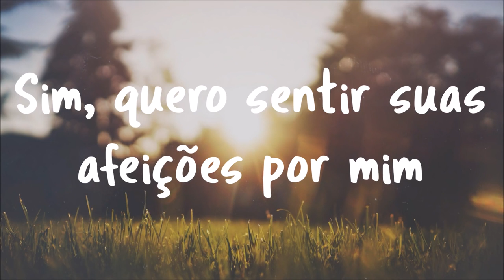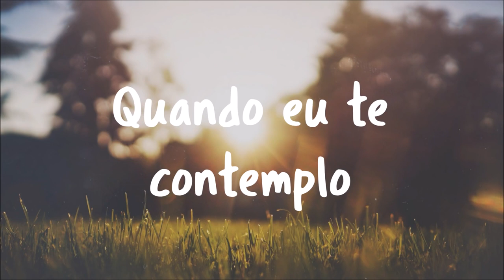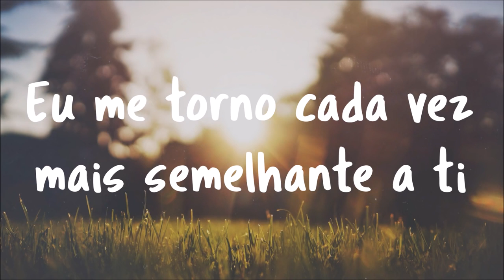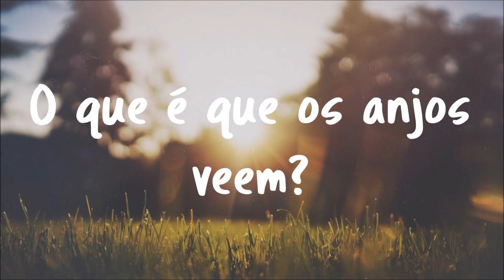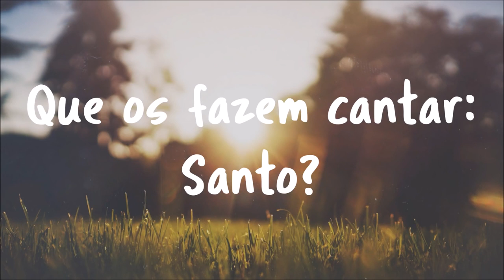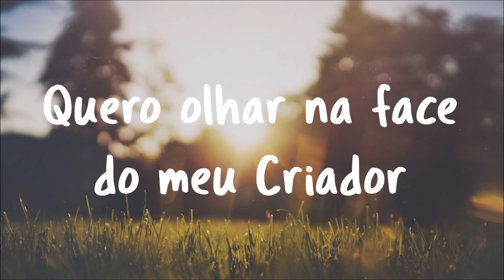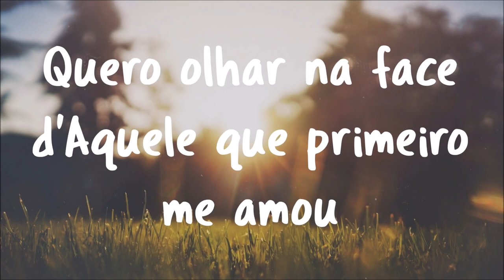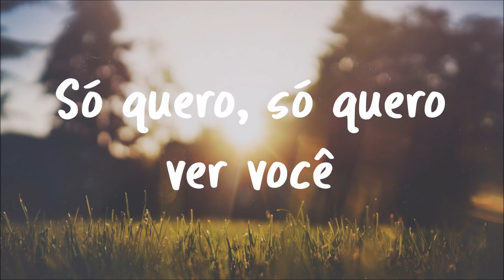Só Quero Ver Você + There is Only One - Laura Souguellis & Rodolfo Abrantes // DVD FornalhaOficial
VEDA 5.
Letra da música "Só quero ver você" de Laura Souguellis e Filipe Hitzschky.
Assistir "Só Quero Ver Você + There is Only One- Laura Souguellis & Rodolfo Abrantes // DVD Fornalha Tour Oficial"

Ouvir "Só Quero Ver Você + There is Only One - Laura Souguellis & Rodolfo Abrantes // DVD Fornalha Tour Oficial"

There Is Only One Written by Brandon Hampton and Sean Feucht

Banda
Vocal: Laura Souguellis e Rodolfo Abrantes
Bateria: Gabriel Vicentini
Baixo: Tom Vicentini
Guitarras: Erison Nascimento, Bruno Pividori e Mateus Asato
Teclado: Israel Vasconcelos
Synth: Gabriel Vicentini
Produção Musical: Gabriel Vicentini

Produção Big Wave Media

Direção: Vitor Yuhara
Produção: Dennis Coelho
Logger: Diego Martins
Captação de imagens: Lucas Ferreira, Joel Dasso, Wando
Edição e montagem: Lucas Ferreira
Iluminação: William Gonçalves Zancan (VR Light)
Movimento de Câmera: Megatroper Filmagem
Colorização: Diego Martins

Letra

Sim, quero sentir
Tuas afeições por mim
Não preciso me esconder, oh não
Não preciso mais temer

O véu já se rasgou
O caminho você trilhou
Para me aproximar de Ti
E poder te contemplar

Quando eu te vejo
Eu percebo algo diferente em mim
Quando eu te contemplo
Eu me torno cada vez mais semelhante a ti
Jesus

Só quero, só quero ver Você

O que é que os anjos veem
Que os fazem se prostrar?
Que os fazem cantar: Santo!

Quero olhar na face do meu Criador
Quero olhar na face d'Aquele que primeiro me amou

Outras gravações dessa mesma música: Lindo és Só Quero Ver Voce por Livres Juliano Son, Foi tambem gravada por Gabriel Guedes, Marcelo Markes e Mayara Markis,  Filipe Hitzschky feat. Laura Souguellis (FHOP).